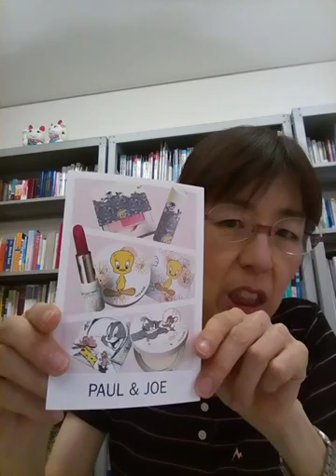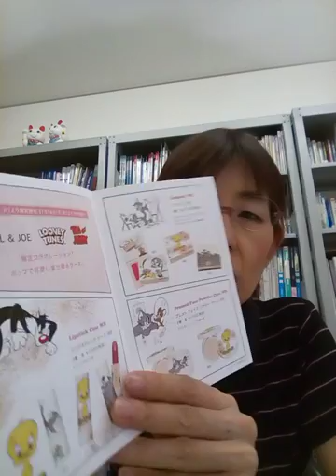アート英語学苑チャンネル #134 ポール＆ジョーのチークをパケ買いしてしまった件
ネコちゃんのパッケージがあまりに可愛くて、ポール＆ジョーのチークを衝動買いしてしまった。